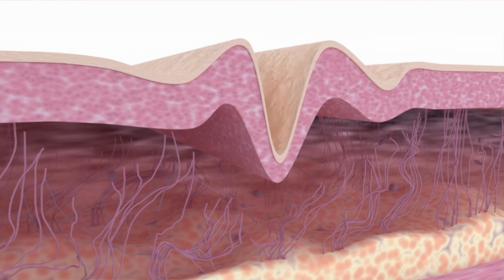DIY *GLOWING RETINOL TREATMENT* पार्लर का महंगा Facial करें घर पर,पाएं 10 साल जवान चमकदार त्वचा 💕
Welcome To Preity Prerna, In this video I've shared diy retinol treatment which will give you tight, soft, supple and glowing skin. I have shared a 3 - step process which is very easy and 100% natural and will help to fight against key skin problems like wrinkles, dark spots, hyperpigmentation and more. Do watch the complete video and make most of it.

Preityप्रेरणा💕

🔎Links to the Products I have used:
Rose Hip Oil
Mulethi powder
Carrot Powder
Almond Oil
Face wash
Rose petals
Coffee Powder
Olive Oil